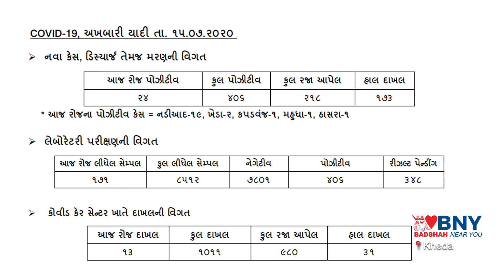Nadiad : જિલ્લામાં કોરોના ની સ્થિતિ તા.15-07-20